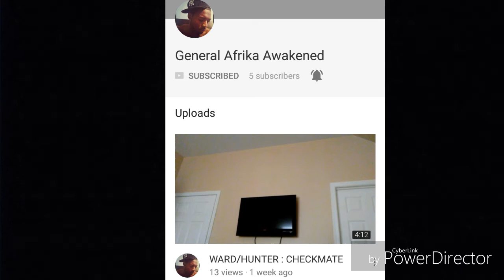PLEASE SUBSCRIBE TO MY BROTHER GENERAL AFRIKA NEW CHANNEL